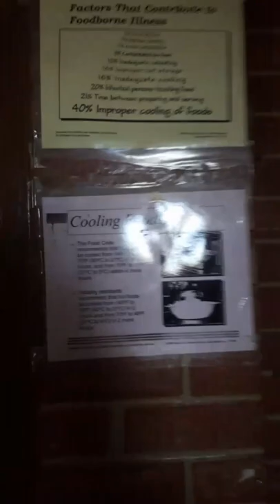Abandoned: Columbus Auditorium Stage & Cafeteria (Demolished)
Finally went back and recorded the northern wing of this school, it is now 109 years old! Forgive the quality as I hastily recorded it on my phone, just wanted to have a more complete record of this place before its gone forever.